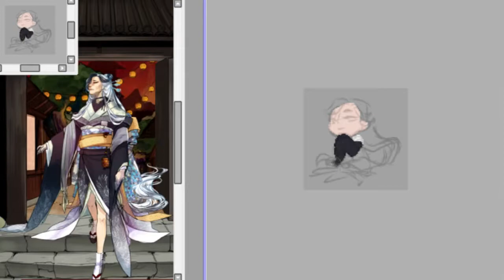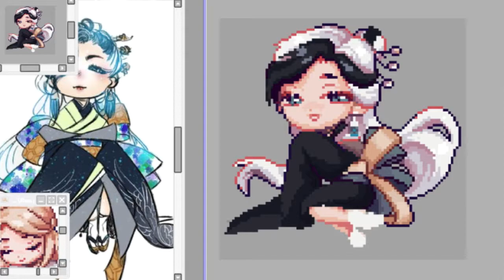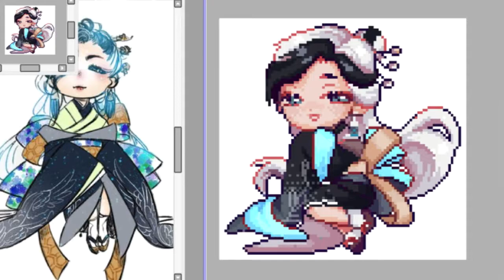【OC】Minazuki Pixel | Speedpaint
The character belong to Berahthraben (Deviantart)

【 SONGS 】

1. About her

【 PROGRAMS 】

1. Paint Tool Sai | Drawing
2. OBS Studio | Recording
3. Sony Vegas Pro | Video editing

【 SOCIAL MEDIA 】